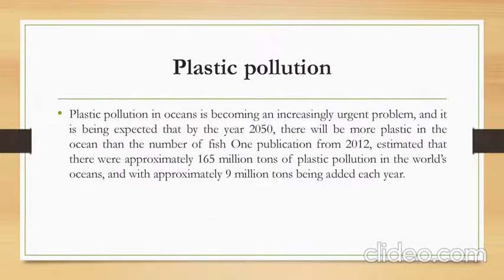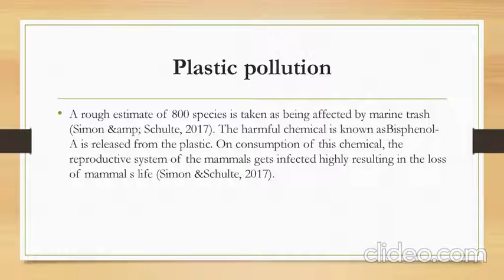The Life Cycle of Plastic.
1.how adidas is help saving ocean.